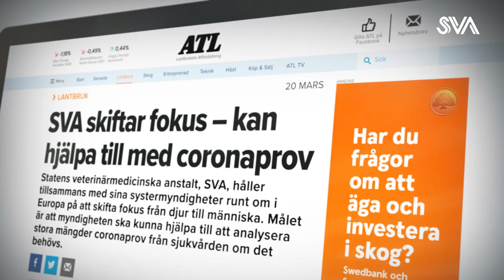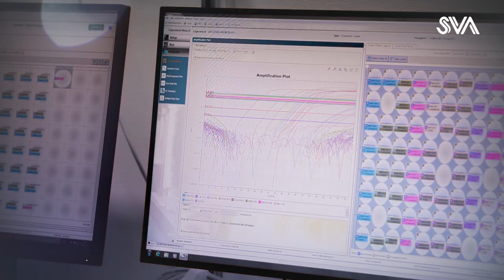Från veterinär- till humanmedicin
Berättelsen om SVA:s arbete med covid-19. En film om hur resan från veterinär- till humanmedicin började och vilka utmaningar som fanns – och vilka lärdomar som gjorts. Undertextad.